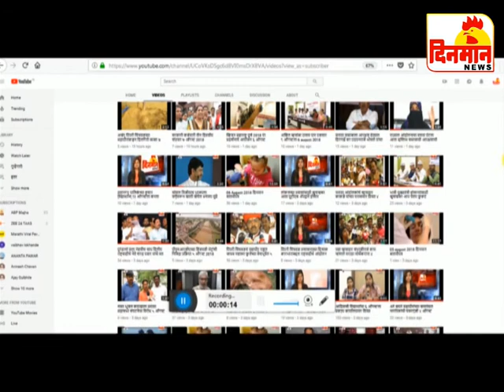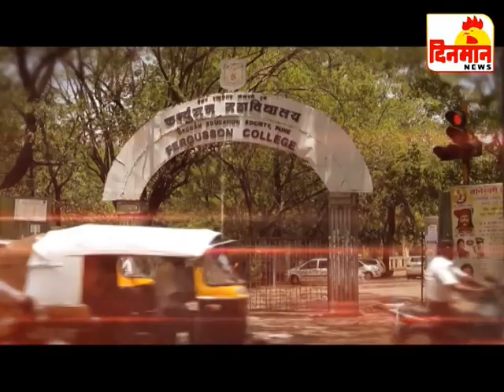07 October 2019 दिनमान बातमीपत्र